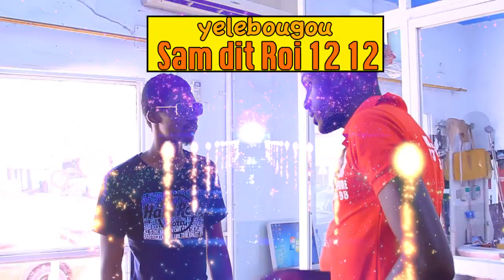YELEBOUGOU SAM DIT ROI 12 12 DANS CHEZ LE COIFFEUR par BEN BD PROD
L'artiste Comédien Alassane Sam dit ROI 12 12 est un jeune Comédien de Bamako qui joué dans le groupe YELEBOUGOU et qui est très très aimé de nos jours partout au Mali et le voilà dans CHEZ LE COIFFEUR!! pour vous les fans avec le soutien de son LABEL UNIVERSEL BEN BD PRODUCTION INTERNATIONALE aux contacts: 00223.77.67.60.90 ou 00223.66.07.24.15 ou 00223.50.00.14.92 par E-mail